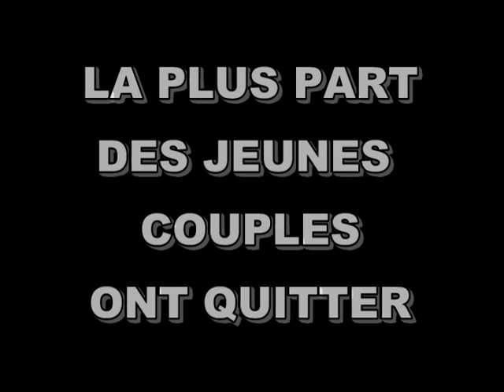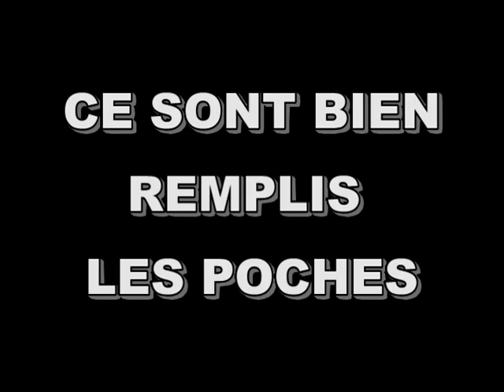Cartier Hochelaga-Maisonneuve - Ville de Montréal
Montréal est une ville complètement corrompu , la ville de Montréal donne des billets de contravention de  force aux gens , la ville de Montréal est un endroit a ticket , aussi c'est plein de vendeurs de drogue et de criminels, aussi ont ne peut faire confiance a personne , les policiers fait feu sur les schizophrènes, des policiers sont aussi complice avec le crime organisé, aussi la ville est en ruine , les rues sont complètement ruiner vous avez un trou au 3 secondes , ils ont volés l'argent des contribuables et abandonner la réparation des rues.

Loto-Québec ont installé plein de machine de loterie vidéo qui fait un suicide par mois ou bien plus, cela fait partie de la nouvel ordre mondial qui s'attaque aux pauvres.

Ramassé le plus d'argent possible , laissé le monde dans des punaises de lit et quartier appauvri pour en donner plus aux riches.

Une personne handicapé est morte après savoir fracturé la tête dans un nid de poule dans l'est de Montréal.

Loto-Québec commence a installé des salles de jeux dans le Cartier Hochelaga-Maisonneuve ciblant les pauvres et de tenté de les séduire avec Satan dans le jeux compulsifs et la mort.

Le Cartier Hochelaga-Maisonneuve a perdu un résidant qui jouais au machine de loterie vidéo il a décidé de mettre fin a ces jours avec la pendaison après avoir toutes perdu son argent, le journal de Montréal ne parle pas du tout de ce suicide, le contrôle de l'information est grave et l'arrivé de la nouvel ordre mondial qui sert aux riches seulement , c,est a vous de vous réveillés.